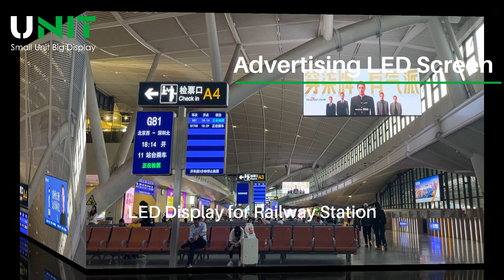Commercial Advertising LED Displays in Subway And Train Station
In today's video, we will take you to explore the world of LED advertising displays in subway and train stations.

Metro and train stations are among the busiest transport hubs in the city, with thousands of passengers passing through them every day. The LED advertising display screen is not only an important publicity medium to attract passengers' attention, but also an important dissemination platform for urban culture and business information.

In this video, we will take you to quickly experience the charm of LED advertising displays in subway stations and train stations. They display commercial advertisements, promotional information, current news, cultural events and more in various forms and sizes.

Whether you are an advertiser, marketer, or a viewer interested in LED technology and urban culture, this video will bring you a wealth of information and a visual feast. Let us explore the world of LED advertising displays in subway stations and train stations together, and feel the charm and vitality of urban life!